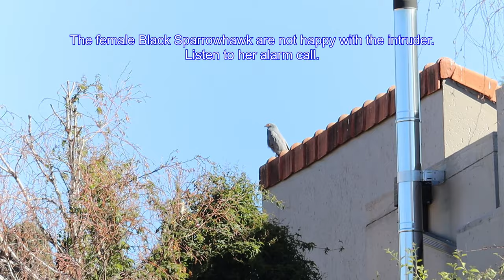Black Sparrowhawk chicks growing at a phenomenal pace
Many other raptors at the Sparrowhawk nest site.
Have a look for yourself and enjoy!
00:00 Intro Long - crested eagle
00:04 Female on the nest
00:12 Gymnogene came by
00:24 Alarm calls from the female BSH
00:58 Intruder leaving
01:10 Feeding time
01:32 removing scraps
01:42 more intruders
02:10 Getting greenery
02:36 A new day
02:47 Another Gymnogene
03:17 Being chased off
03:35 Safe
03:51 Don't poop where you sleep
04:13 More food